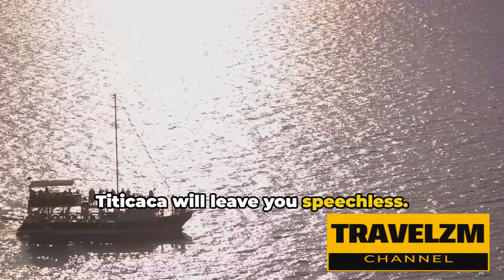Top 10 Best Things to Do in Peru ( Peru travel guide )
In this video, we're diving into the vibrant and diverse country of Peru to bring you the ultimate guide to the top 10 best things to do! Whether you're a history buff exploring Machu Picchu, a foodie discovering the delights of Peruvian cuisine, or an adventure seeker hiking the Andes, this video covers it all.

Join us as we explore popular tourist attractions and activities that showcase the beauty and culture of Peru. From the mystical Nazca Lines to the colorful markets of Cusco, there's something for everyone in this South American gem.

If you're planning a trip to Peru or simply dreaming of your next adventure, this video is a must-watch. Get ready to be inspired and start planning your Peruvian getaway today.

OUTLINE:

00:00:00 Welcome to TravelZm
00:00:21 Experience Machu Picchu
00:01:18 Explore the Amazon Rainforest
00:02:11 Visit the Sacred Valley
00:03:09 Discover Lima's Gastronomy
00:04:04 Sandboarding in Huacachina
00:04:53 Visit Lake Titicaca
00:05:47 Explore the Colca Canyon
00:06:46 Discover the Nazca Lines
00:07:47 Explore the Historic Center of Cusco
00:08:43 Hike the Inca Trail
00:09:41 Farewell and Call to Action